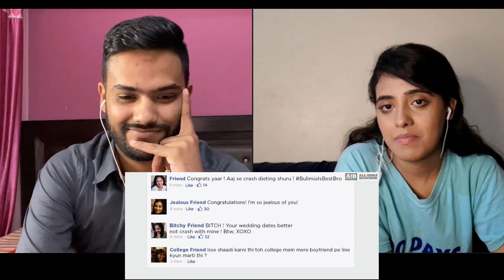Reaction : AIB Honest Indian Weddings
@summisreaction  2nd channel

@allindiabakchod original Video